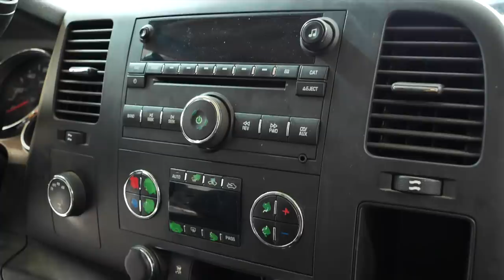WTF Is THAT! Deep Cleaning A Disgusting Farm Truck! Car Detailing Restoration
Dirtiest Car Detailing Series Ep. 69 of a Chevrolet Silverado 1500 that is filthy on the inside full of dog hair, dirt, old food and even bullets. We are going to need to deep clean the entire interior to get this truck restored back to new.  Cleaning a car and detailing a car is one of the most satisfying and rewarding experiences.

MTM Foam Cannon
Giraffe Tools Grandfalls Pressure Washer
BioBreak Carpet Pre-treatment
Flex Ice Powdered Neutral Extraction Rinse